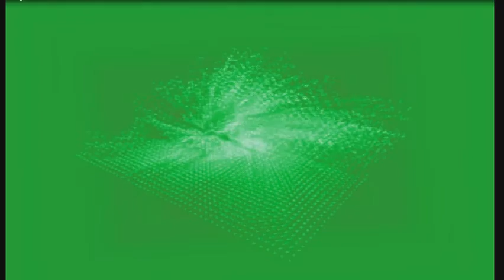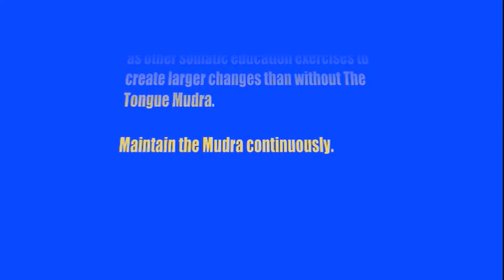Welcome to Getting Unstuck in Life | Intelligent Self-Empowerment 101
Basic Orientation to Getting Unstuck in Life: Intelligent Self-Empowerment 101